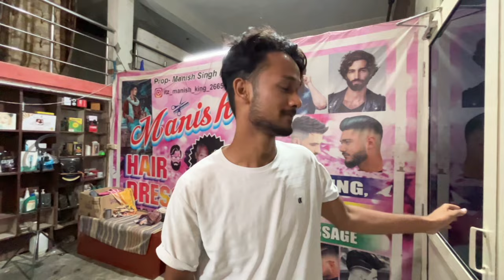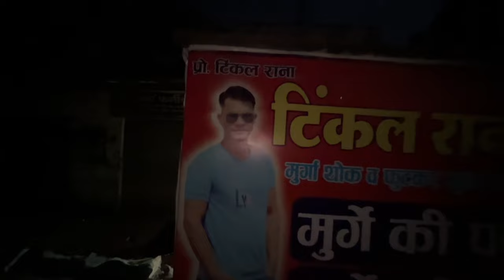☺️Chhoti Haircut, kar diya Maine🤣volg funnymoments haircut 😊